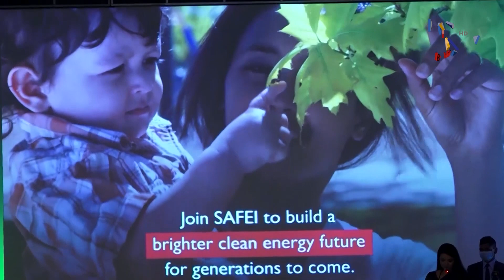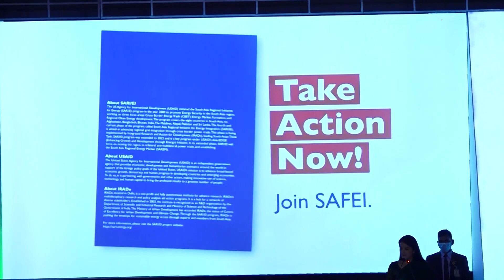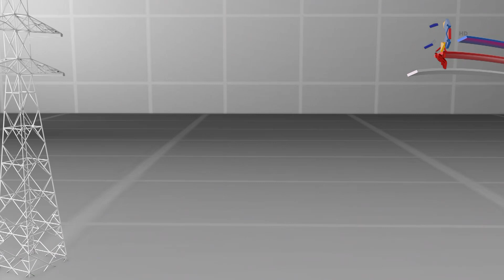नेपालको विजुलीका लागि खोल्ला भारतले बजार ?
Host : Gopal Basnet
Guest : Mr Ashissh Garg and Dr Ram Prasad Dhital